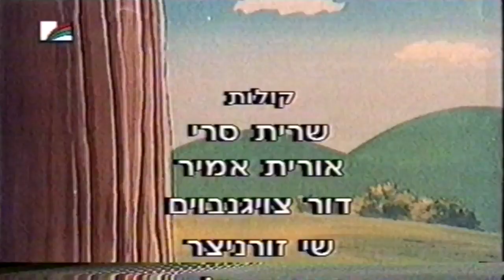קלימרו - פתיח וסגיר 1997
פתיח וסגיר של הסדרה "קלימרו" ששודרה בחינוכית בשנת 1997. תודה לירון בורנשטיין על תרומת הקטע.